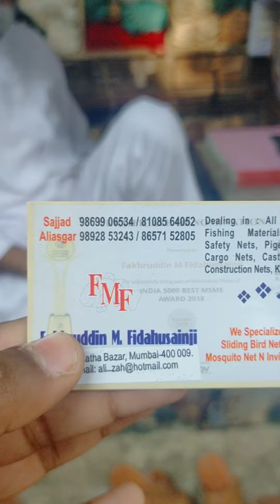मछली पकड़ने के जाल की दुकान मुंबई मस्जिद बंदर, मछली पकड़ने के सभी जाल उपलब्ध | all India delivery 📦